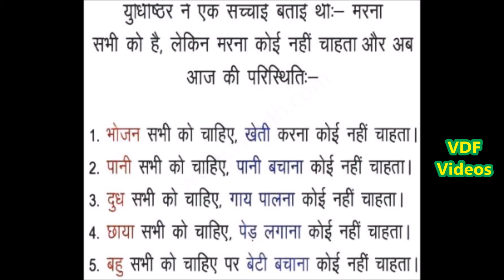आज के युग की मीठी सच्चाई Sweet Truth of Today